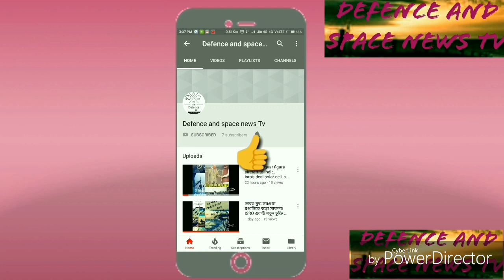DEFENCE NEWS:Significance of Pakistan’s Tactical Nuclear Weapons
Significance of Pakistan’s Tactical Nuclear Weapons